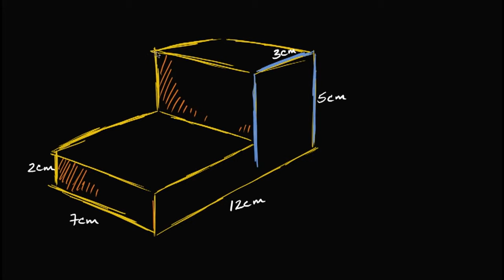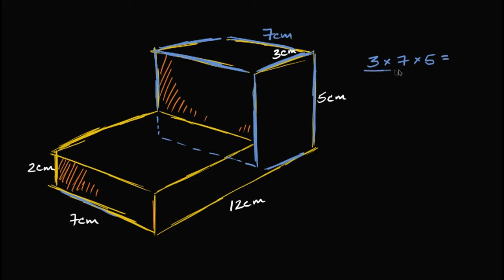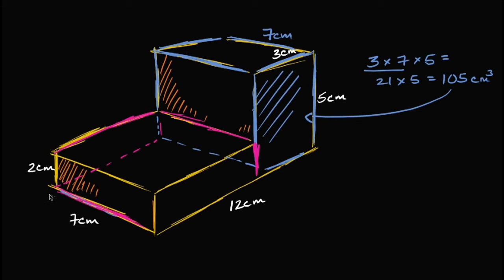Дүрсийг хуваан эзлэхүүнийг олох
Математикийн видео хичээл: Дүрсийг хуваан эзлэхүүнийг олох
Title: Volume through decomposition
Topic: Measurement and data